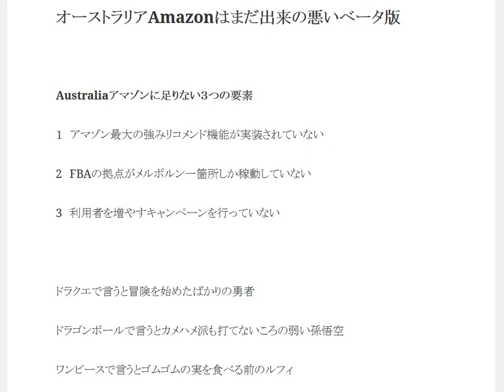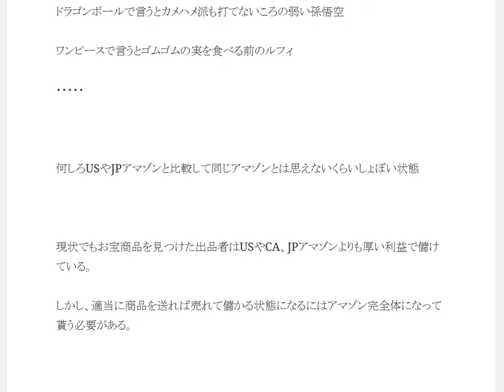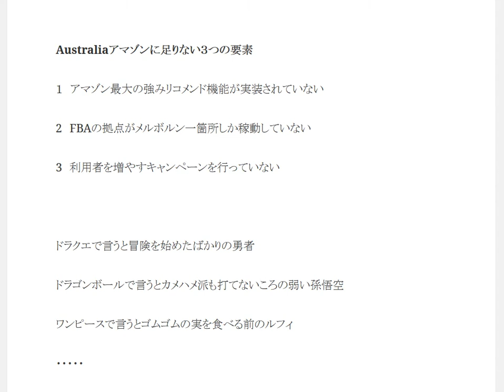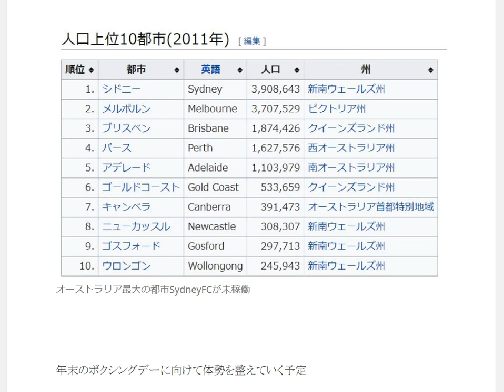オーストラリアAmazonのシステムはまだ出来が悪い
1日10分で月10万円を稼ぐ! Amazon輸出ビジネスがわかる本　出版社:ソシム (2013/11/22)